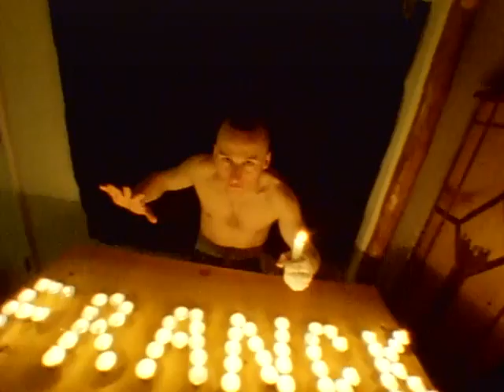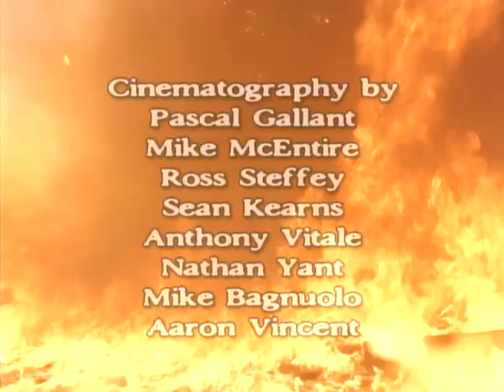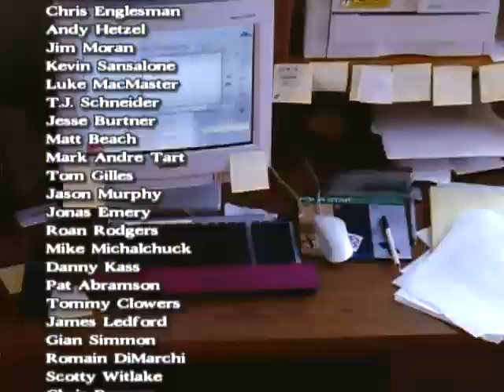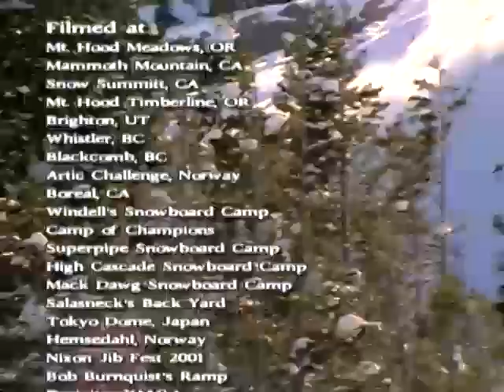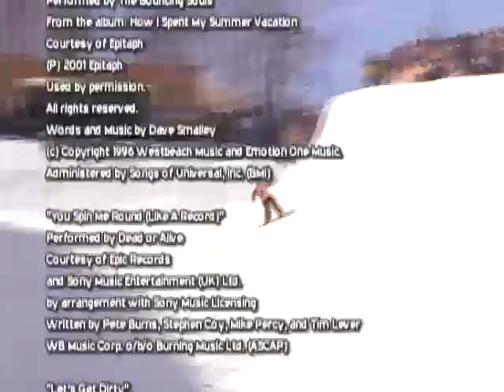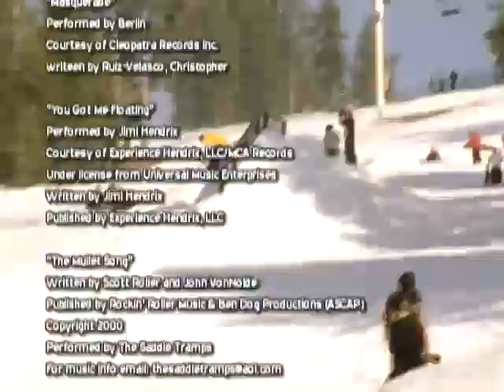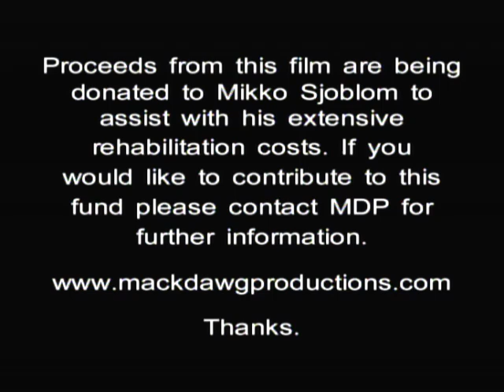Stand and Deliver-Mack Dawg Productions (2001)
Will be immediately removed upon request from Mack Dawg Prod.